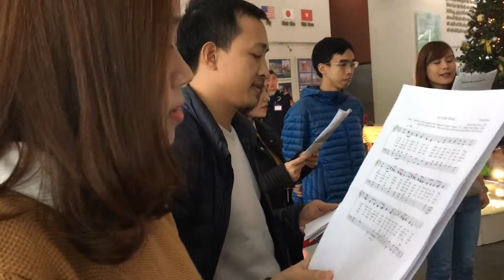Joy to the World